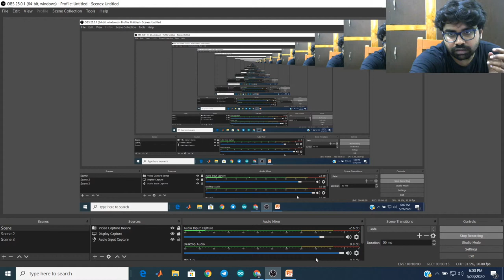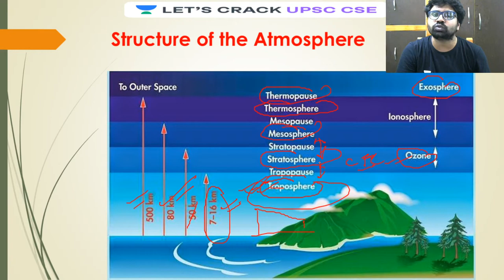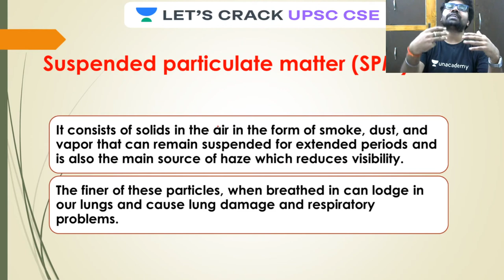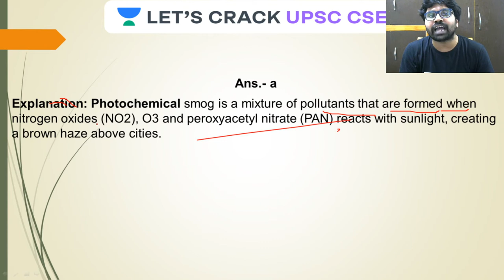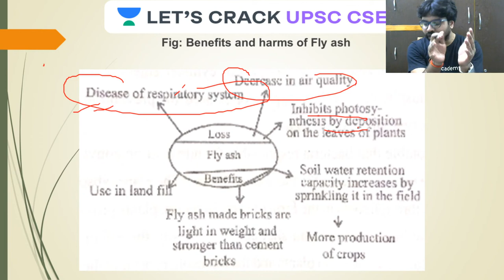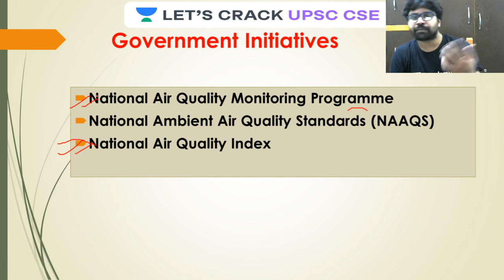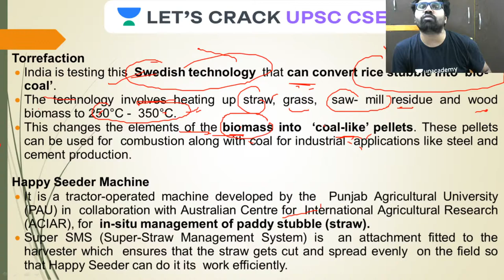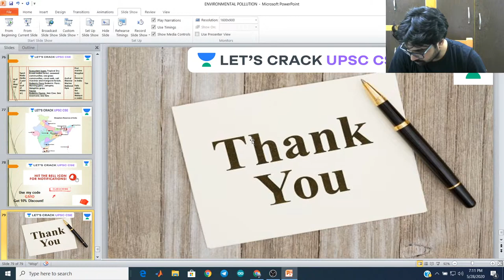Air Pollution and Current Affairs | Environment for UPSC | Crack UPSC CSE/IAS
In the session, the educator will be covering Air Pollution and Current Affairs. The lecture will focus on teaching Environment in Hindi.

Gaurav Shukla and more top educators are teaching live on Unacademy.

Unacademy Subscription Benefits:

1. Learn from your favorite teacher
2. Dedicated DOUBT sessions
3. One Subscription, Unlimited Access
4. Real-time interaction with Teachers
5. You can ask doubts in the live class
6. Limited students
7. Download the videos & watch offline.